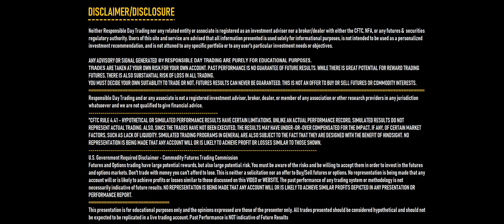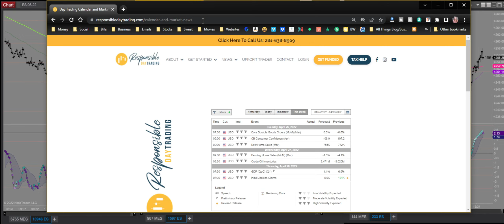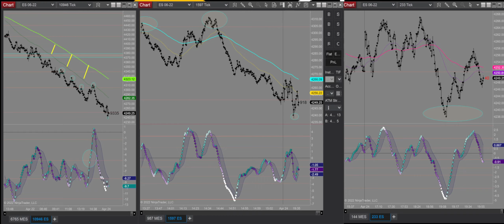Monday Morning EMini S&P 500 Breakdown and What to Expect with Responsible Day Trading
So, in the spirit of switching things up, I am going to give this video the wrap-up on Sunday night.  If things get all buck-wild overnight, then we’ll meet again on Monday morning.  Either way, we’re still going to trade the thing!

This market has sure been making a mad dash to the downside.  With all of the things that have been going on in the world, its highly effected the Stocks and Futures markets.  The good thing about what we do here with the Eminis is, we can make money even if the market is going down!  Being a day trader helps us to make the short-term investments that can allow us to bring in some quick profits.

But of course, if you’re not careful and really don’t pay attention to the flow of the market, then you can get wrapped up in what you THINK should happen and hand your trading account over to those who are paying attention to what IS happening.  That one shift in your mindset alone, can be the difference between your future being filled with building your own dream and continuing the grind to help someone else build theirs.

It can definitely be done—it doesn’t happen overnight but it can happen for sure!  There’s too many of us living it every day to think that it can’t!  Its just like anything else you want to really accomplish.  Find your groove, make it a part of your daily practice, don’t try to force it and before you know it—(yes after MUCH time thinking you might never know it)—you’ll be living your dream!  Just make sure that you do it responsibly my friends!

Much love and awesome trading today peeps!  Sometimes talking through it is all it takes to help you break free of a mindset that once held you back!

Price Action Trading is easy to learn, but very difficult to master without the right help!

Set up a time to speak with an RDT Member and see how we can help you flow with the market